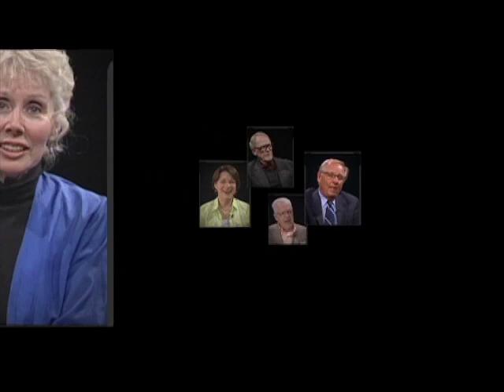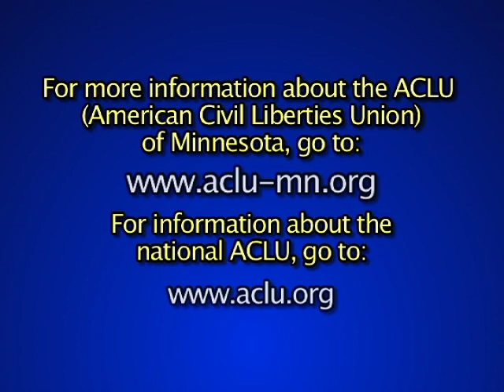The American Civil Liberties Union of Minnesota (The Mary Hanson Show)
John Gordon, JD, Executive Director of the ACLU of Minnesota and Mai Moua, JD, Board Member of the ALCU talk with Mary about who they are and what they do here in Minnesota.